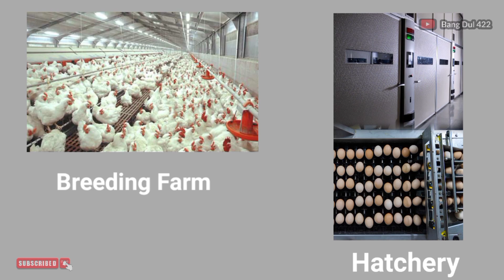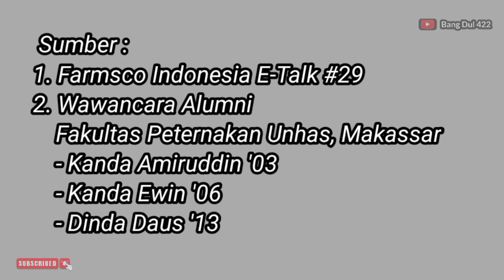Duluan Telur atau Ayam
Seperti halnya semua orang di dunia ini yang masing-masing merasa paling tahu, kita pasti pernah dengan pedenya berpendapat soal duluan ayam atau telur. Tanpa kita sadari, perdebatan itu hanya membuang waktu karena selama ini belum ada yang bisa menyampaikan dasar ilmiahnya.

Pertamanya kita menganggap pertanyaan ini hanya sebatas diskusi lelucon untuk membuat kita "sok pintar" secara ilmiah, tapi semua berubah ketika Stephen Hawking, salah satu orang dengan IQ yang terbilang di jajaran tertinggi di dunia, mulai membawa masalah ayam dan telur ini lebih serius. Stephen Hawking mengatakan bahwa yang duluan ada adalah telur. Semua orang saat itu percaya padanya begitu saja karena ia dianggap pintar, tapi apakah kesimpulan Hawking tepat?